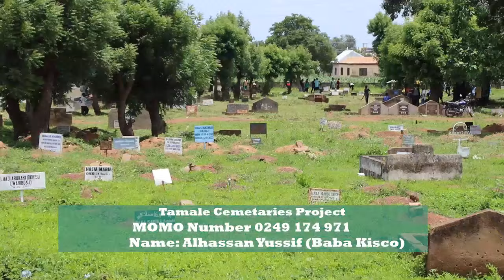Tabsir Day 17